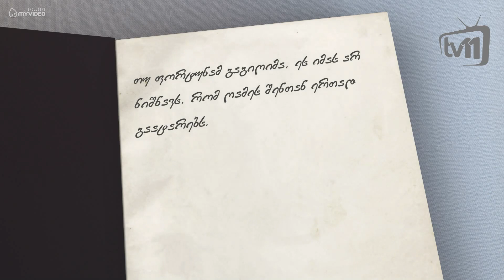უცნობი სიბრძნე 07